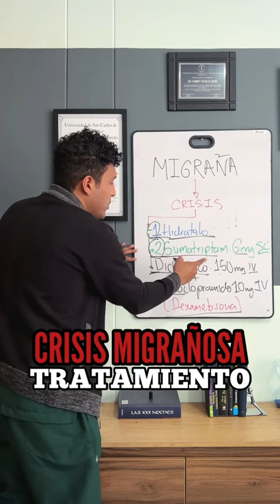Tratamiento de la migraña. DR. RAWDY